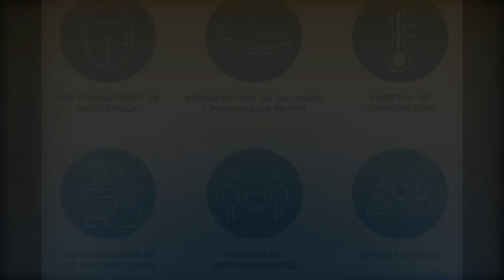RECREACIONES LA HACIENDA RIO LINDO CORTES 2021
Facebook Youtube Instagram Canal 14 Cable digital RSV Radio Live 87.9 Fm